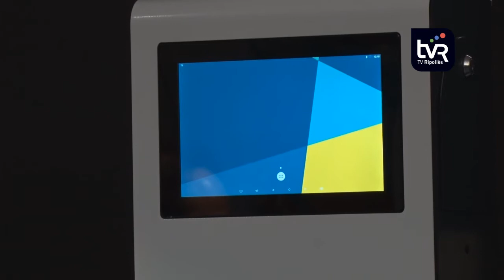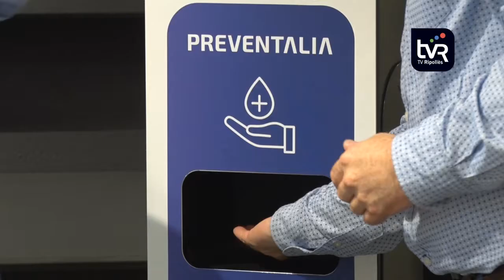Camprodon aposta pels dispensadors automàtics de gel hidroalcohòlic